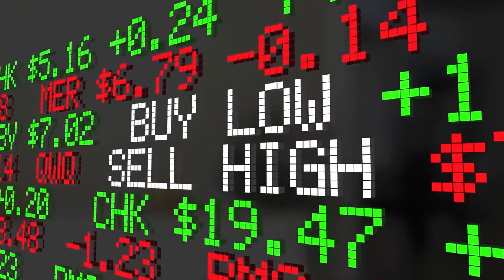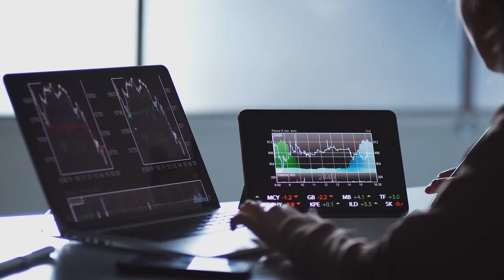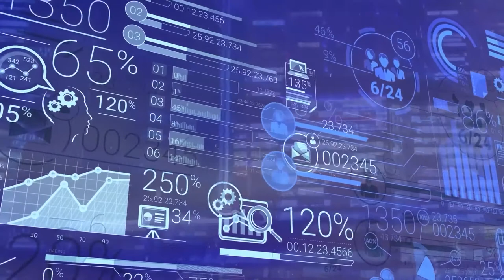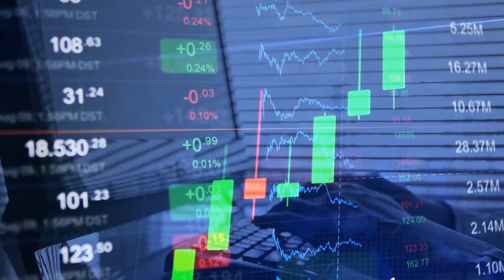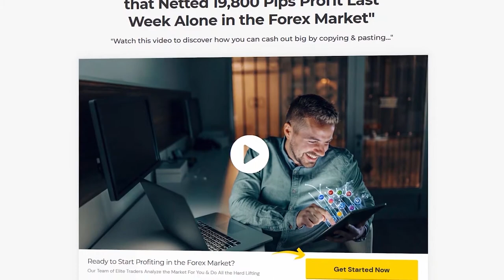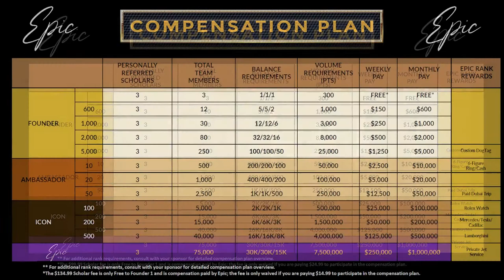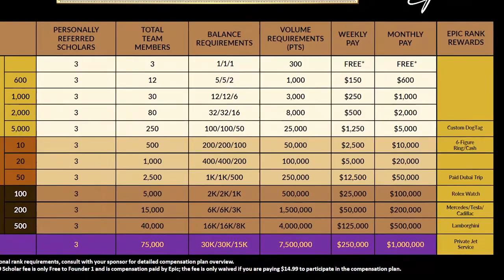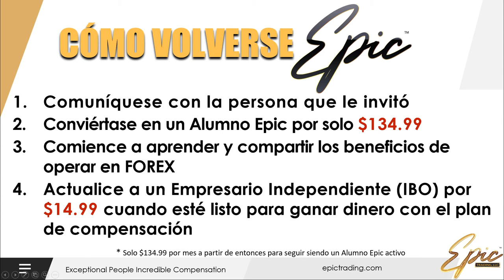Epic Trading | Epic Trading Presentation Spanish